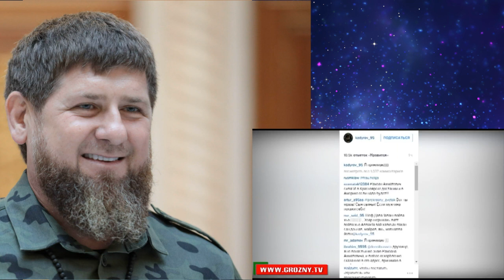ИЛЬЯ ЯШИН ПРОТИВ КАДЫРОВА ПОШЁЛ НА ТАРАН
ЭТО КАНАЛ НЕ ТУМСО АБДУРАХМАНОВА